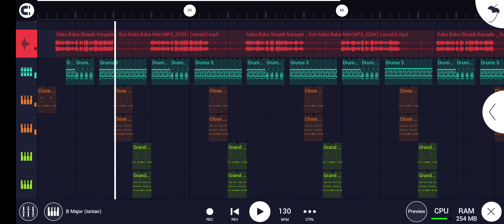Dj Roshan Sitapur - Sun Kaka Baba FLM PROJECT DOWNLOAD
Dj Roshan Sitapur - Chal To Guya Re Aama Bagicha  Nagpuri song 2023

Song - Chal To Guya Re
Song Made By - Dj Roshan Sitapur
Mixing - Dj Roshan Sitapur